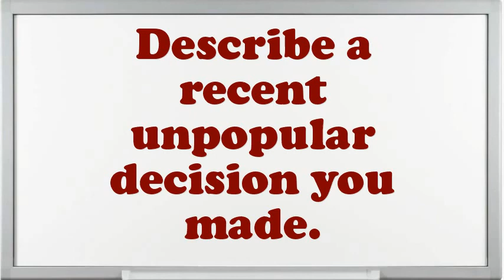FedEx Interview Questions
Interview Questions for FedEx.How prolonged do you plan to stay at company if offered the FedEx position?What was the critical condition you have experience as an FedEx?Give me an example of a high-pressure situation?How do you decide what gets top priority when scheduling your time?If you were hiring a person for this job, what would you look for?